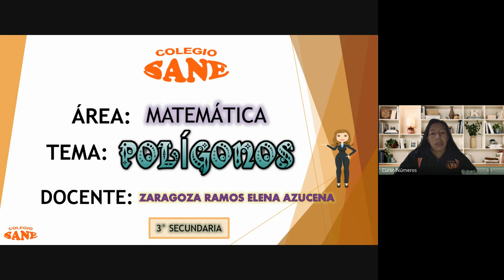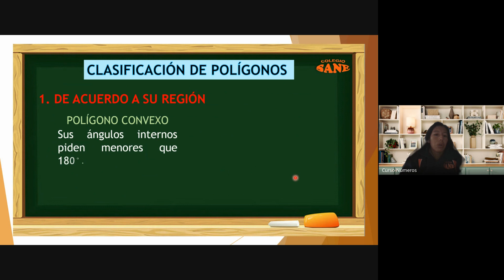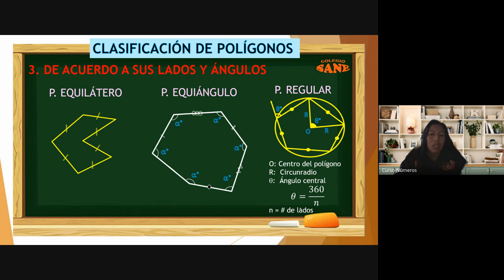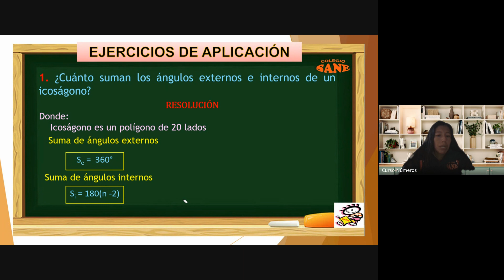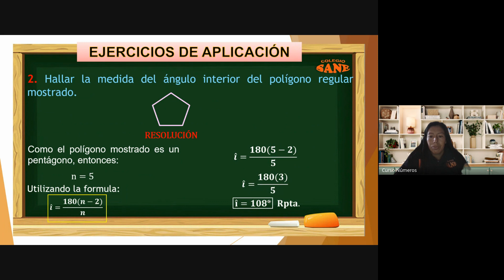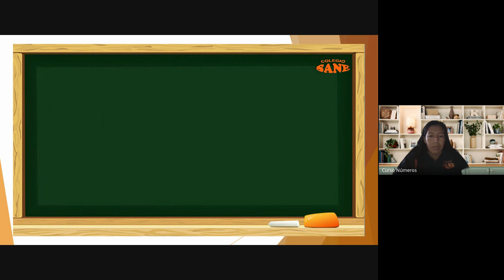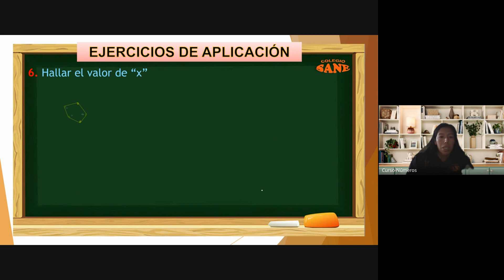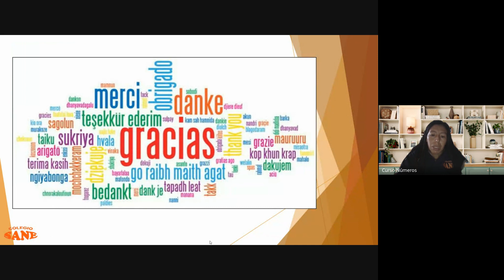Curso:MATEMÁTICA/Tema: POLÍGONOS /III Bim 3ºsec/Fecha:2024-04-14(8:05)/CLASES ONLINE